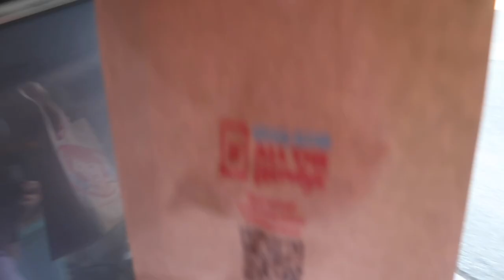ARE WE GOING TO HAWAII AND JAPAN? | PLANNING DAUGHTERS CHEER TRIP TO JAPAN IN 2024 | SUMMER VLOG '23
AMAZON FAVORITES:

LUG TRAVEL BAG:

MICROFIBER BEACH (TRAVEL) TOWELS:

GoPro HERO9 BLACK CAMERA:

Canon PowerShot G7X Mark II Digital Camera:

Monitor Stand Riser Desk Organizer:

Bookshelf for Desktop Storage:

ART MARKER SET:

CURRENT PHONE CASE:

FETCH APP -2000 BONUS points w/ REFFERAL CODE:
5KKJA